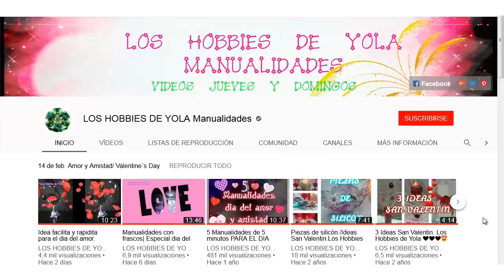Una idea facilita y rapidita para regalar a mamá. Los Hobbies de Yola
Mis reinas hoy les comparto una idea facilita y rapidita para regalar a mama super económica y muy útil. Les va a encantar !
Besitos